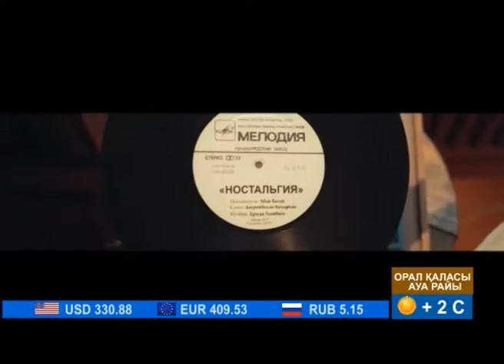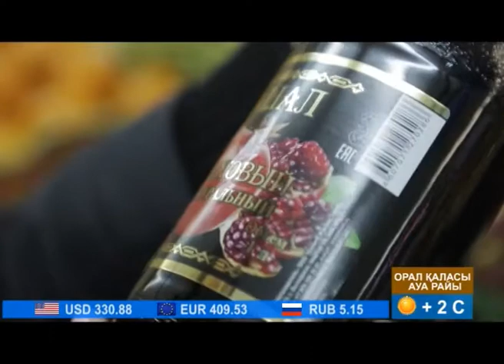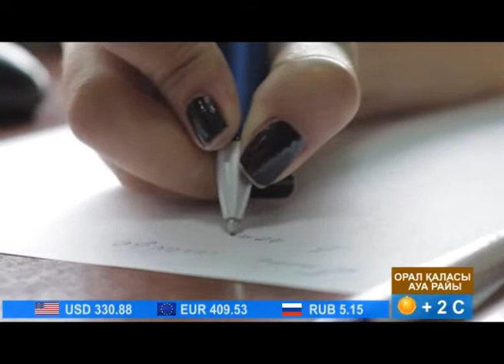"Қайырлы таң" (13.04.2018)